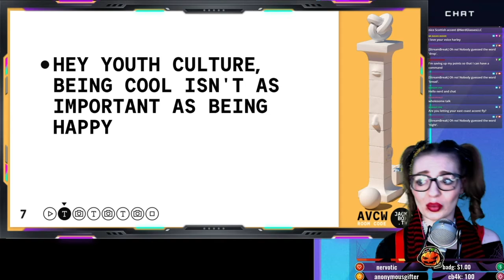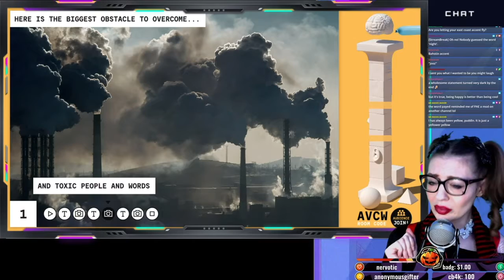Motivational Harley Quinn & Talking Points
When a love of cosplay meets a love of hosting Jackbox Games with The Nerd Herd on Twitch.tv